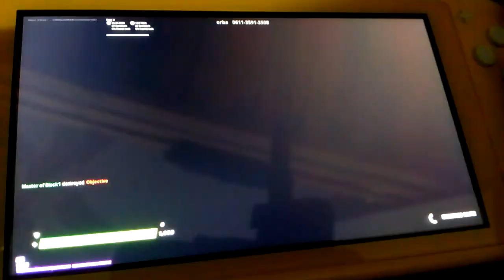Me, Virat and A Random Viewer are trickshoting and the losers have to be the winners slave (Part 2)